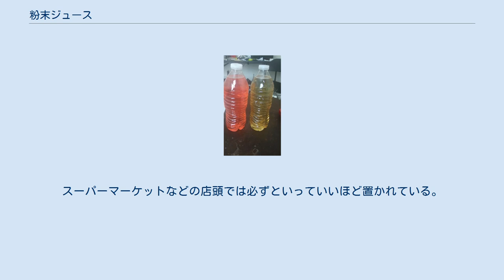粉末ジュース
Drink mix 粉末ジュース（ふんまつジュース）または粉ジュース（こなジュース）とは、粉末の状態で販売され、水に溶くと清涼飲料水になる商品の俗称。
 日本において、1960年代以前は商品名等としても使われていたが、1960年代末の法改正でジュースは果汁100%のものとされており、その後はこの語は俗称となっている。
厚労省などは現在「粉末清涼飲料」等といった語を使っている。
 多くは一回の飲料分に小分けして袋詰めされており、飲用時に、水または湯に溶かし飲用する。
通常販売用のパッケージと、非常用食料の一つとしてのパッケージ、軍用食料パッケージとあり、通常販売用のものは、地域の店頭で購入する事が可能である。
 粉末ジュースは粉末飲料の一種であり、インスタント茶の研究時に発見されたインスタントコーヒーのフリーズドライによって作製が可能となった。
 1950年代から1960年代には果汁風味や発泡性の粉末ソーダが人気を博し、多くのメーカーから販売されていた。
当時、砂糖に比べて遥かに安価だった人工甘味料（主にチクロ。他、ズルチン、サッカリンなど）が原料に使用される事で製造コストが抑えられ、その恩恵で店頭価格も安く、子供だけでなく大人にも人気が定着していた。
重曹と酸味料を兼ねたクエン酸や酒石酸などを原料に用いることで、水に溶かした際に炭酸ガスを発生させ、炭酸飲料を作ることも可能であった。
 しかし1969年、FDA（アメリカ食品医薬品局）による調査発表を皮切りに、前述の人工甘味料が人体にもたらす悪影響が社会問題化し、程なく日本国内でいずれも食品添加物の指定取り消し・使用禁止となった。
低価格実現に大きく寄与していた人工甘味料が使用できなくなったことで、ほとんどのメーカーが粉末ジュースから撤退、渡辺製菓（「ワタナベジュースの素」が有名）のように全国ネットでTVコマーシャルを流す程の中堅メーカーまで経営が傾いた。
 他の甘味料への切り替えや企業努力による更なる製造コストダウンを経て製造を続けていた（あるいは数年間の製造中止を経て再発売に踏み切った）メーカーもあったが、国民所得の向上と同時進行していた冷蔵庫の家庭普及（保存料が特に添加されていない飲料品も長期間、しかも冷やした状態で保管可能となった）、食品価格物価の相対的な低下（給与水準の上昇より低めの物価上昇）に伴い、びんや缶入りの飲料が一般的になると急激に廃れてゆき、現在は駄菓子屋などの店頭で見かける程度である。
駄菓子屋ではバラで、一般の小売店では大袋にまとめて売られている形が多い。
 春日井製菓は「春日井シトロンソーダ」を製造していたが、現在は粉末飲料の製造を行っていない。
榎本健一のCMで有名になった「ワタナベのジュースの素」を製造していた渡辺製菓は、粉末ジュースの売り上げが落ちたことから、1972年にカネボウフーズ（現：クラシエフーズ）に営業譲渡され、その後粉末飲料（生姜湯などの健康食品は除く）の製造はいったん中止されたが、2010年より季節限定で「ソーダの素」として、クラシエフーズが渡辺製菓時代のフレーバーを復刻した形で販売している。
 現在も昔ながらの粉末ジュースを製造・販売している会社として、松山製菓が健在である。
一袋20円で、「フレッシュソーダ」（メロンソーダ）、「アメリカンコーラ」、「パックジュース」（パイン味、グレープ味、イチゴ味、メロン味、オレンジ味の5種類。非炭酸）を1950年代後半発売以来、同じパッケージデザインで駄菓子屋を中心に卸している。
水に溶かした後、一緒に封入された菓子がジュース水面に浮かび上がる工夫を施した「フルーツアワー」（パッケージにサンリオキャラクター使用）といった新たに開発した商品は主にスーパーで販売されている。
 1970年代後半には、味の素ゼネラルフーヅよりバレンシアオレンジ天然果汁入り・瓶入りで高級感・健康志向イメージを前面に出した「フルーティ」が製造・発売される（現在は販売されていない）。
 1990年代には、粉末をタブレット状に成形加工した「シーマックス」（レモンソーダ。ビタミンCが主成分）、「シーマックスアイアン」（ストロベリーソーダ。鉄分が主成分）が健康補助食品として大塚製薬より発売されていた。
 以上で述べたような、いわゆる「粉末ジュース」の印象とは異なる商品となるが、他の粉末飲料にはゲータレードやポカリスエットなどのスポーツドリンク、紅茶や日本茶、昆布茶、ホットレモン、あるいはミルメーク、永谷園ミルクセーキといった乳製品用調...